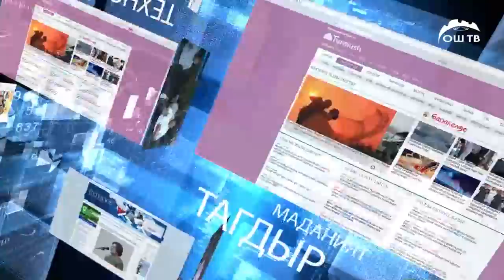Сайткабар 09.01.2019 | Түркияда сойкулук менен алектенүүдөн баш тарткан кыргыз кызды сабап салышкан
ОшТВ | Ош
Түркияда сойкулук менен алектенүүдөн баш тарткан кыргыз кызды мекендештери сабап салышкан